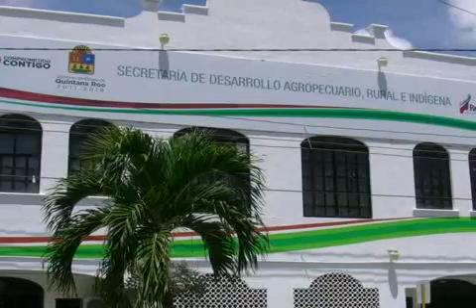fundacion para campesinos con invernaderos